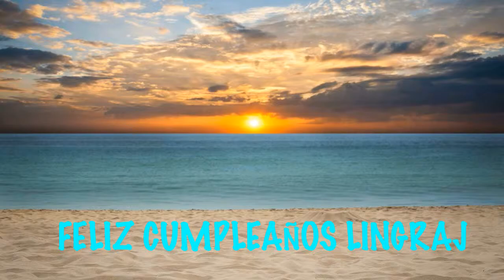Lingraj Birthday Beaches Playas